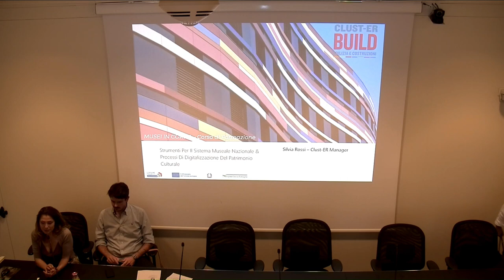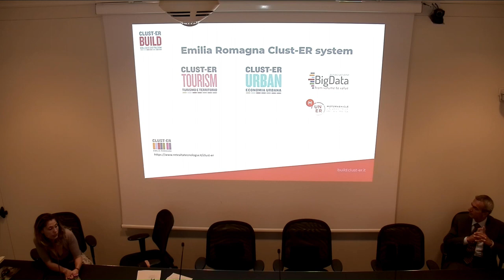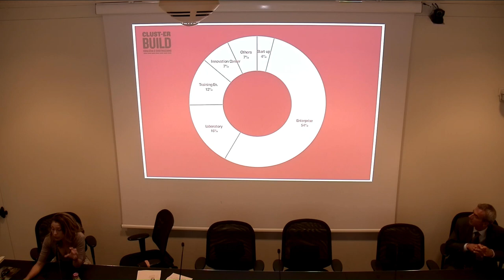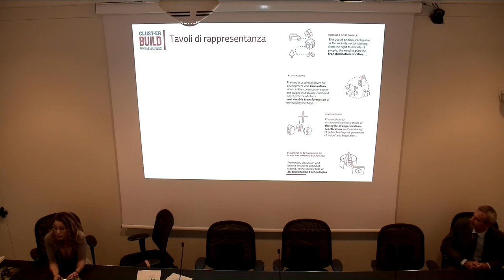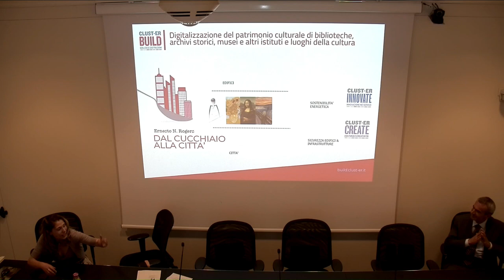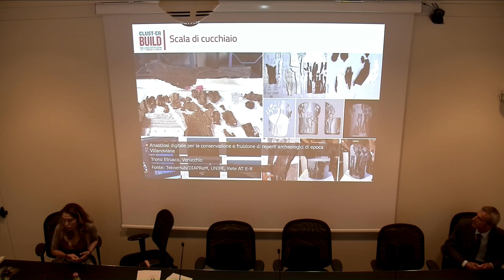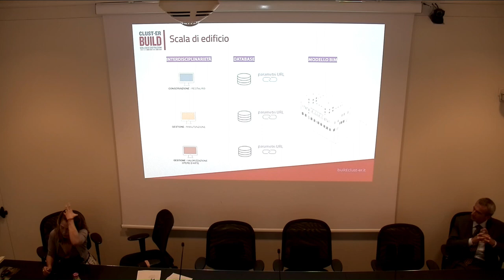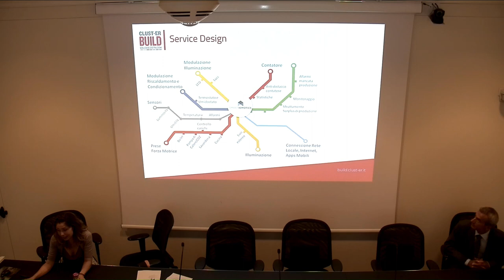Silvia Rossi Clust ER Build